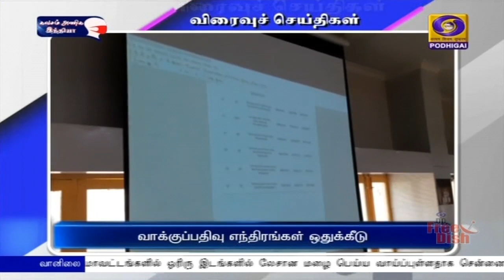பொதிகை இரவு 7.00 மணி விரைவுச் செய்திகள் [28.02.2021]PodhigaiTamilNews